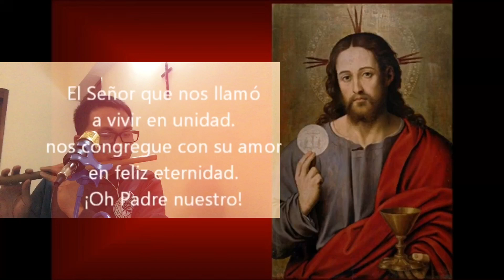Bendigamos al Señor || Cover | Flute | by Antonio Nhut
Canto de Comunión. Intento tocar esta canción con flauta de bamboo! Me encanta esta canción mucho. Y tú?